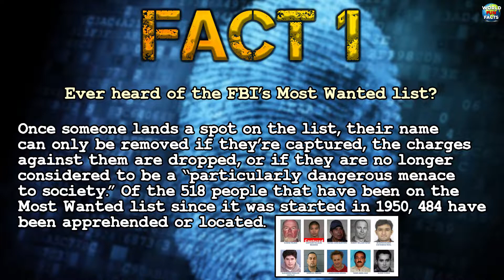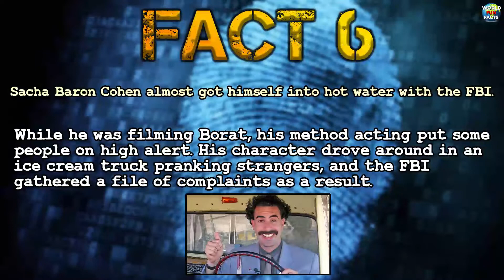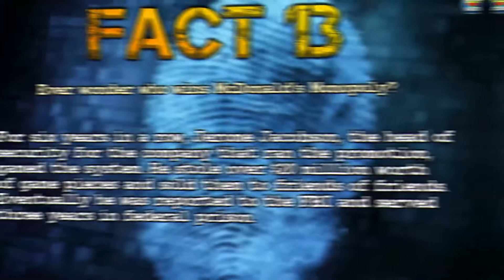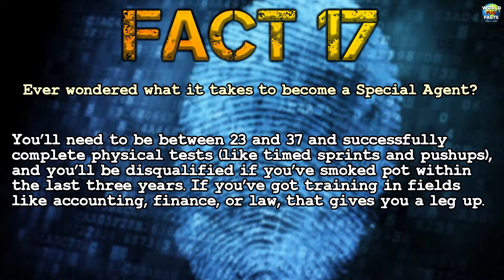20 Undercover Facts About the FBI They Don’t Want You To Know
20 Undercover Facts About the FBI They Don’t Want You To Know

Here you can see the interesting, amazing things.

From Fox Mulder to Robert Mueller, the FBI has always been an intriguing organization, whether portrayed on your favorite TV dramas or lighting up the news alerts on your phone.

We sifted through fact and fiction to gather up 20 jaw-dropping tidbits about the Federal Bureau of Investigation, from the hilarious to the chilling.